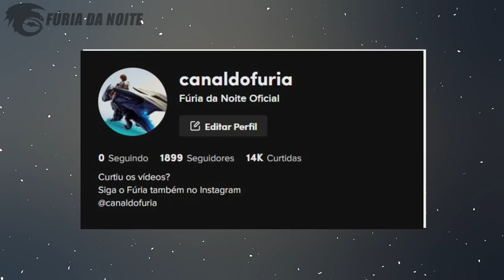Qual DRAGÃO ALFA da Espécie MORTE é o Mais Poderoso?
No vídeo de hoje eu falei sobre os dragões da espécie morte, alfas poderosos que apareceram na franquia de Como Treinar o Seu Dragão.

➧ Música
Creative Futute Pop by Infraction